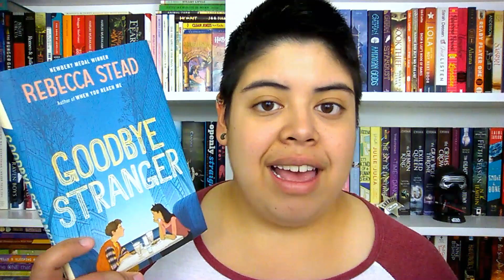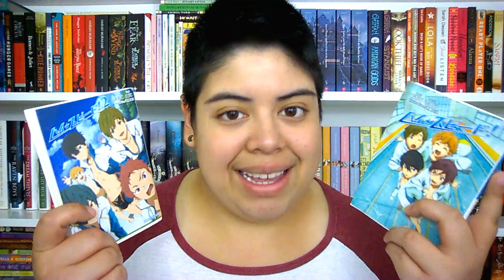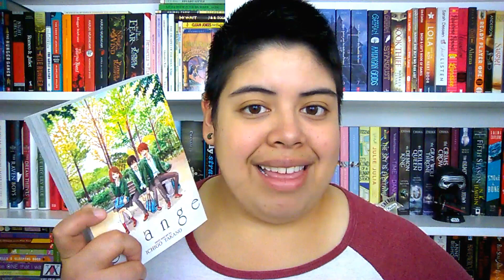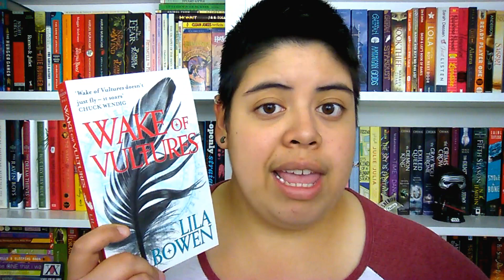January Book Haul || 2016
[CC] Yep, we're in March. Yep, I'm uploading my January Book Haul. Hope you enjoy!